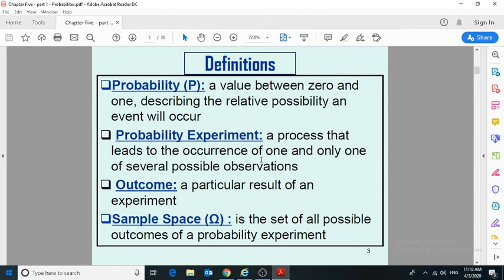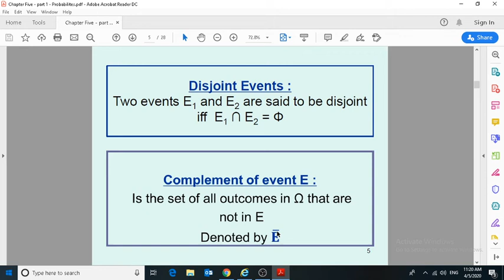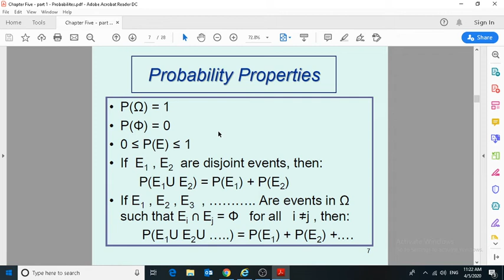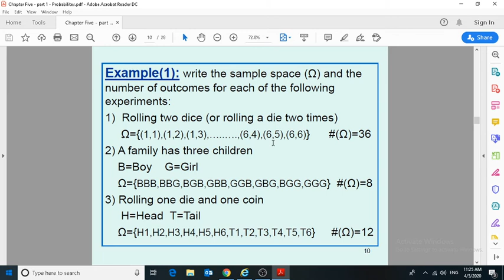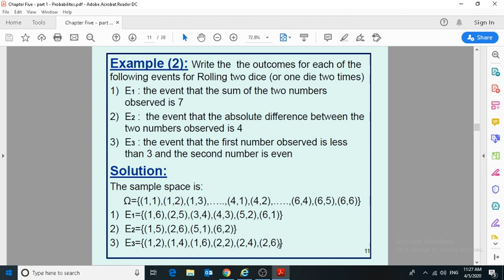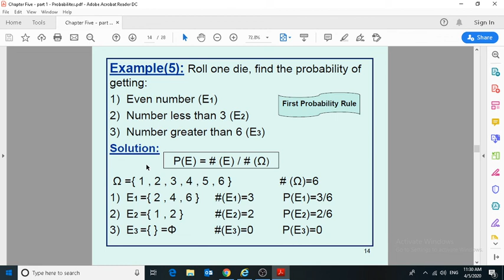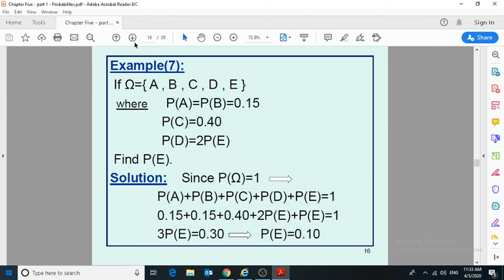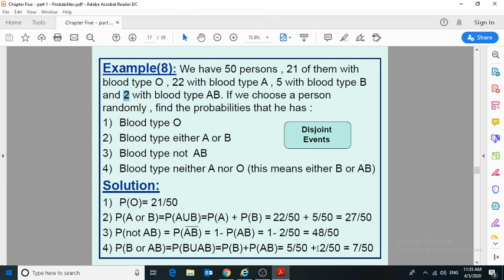Probabilities part 1 Video